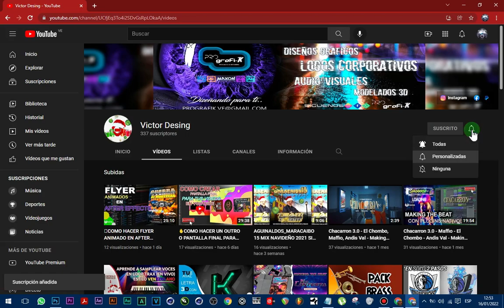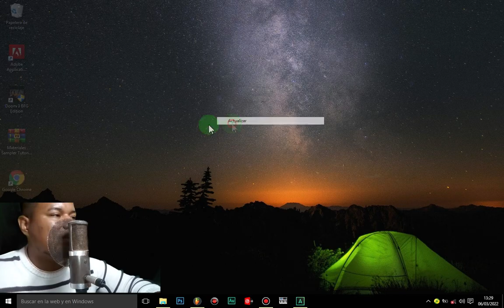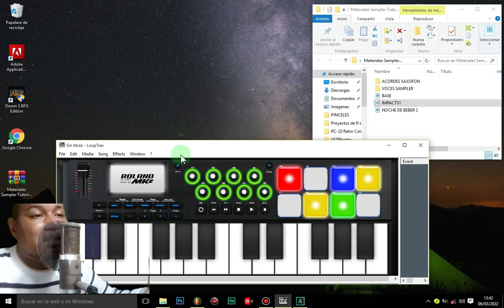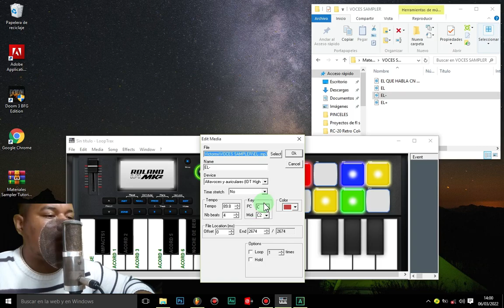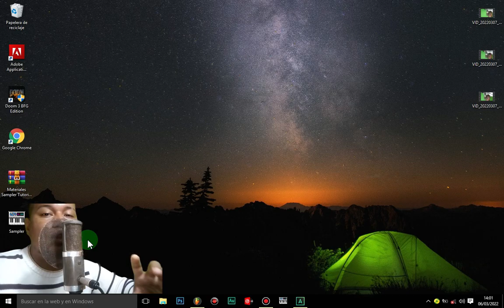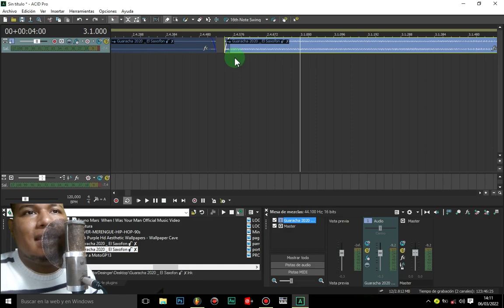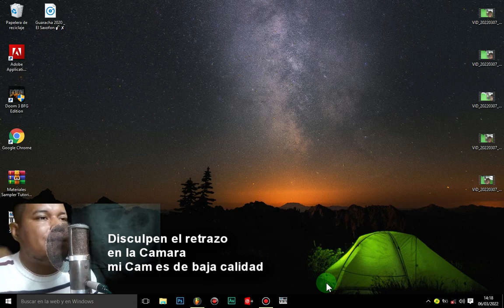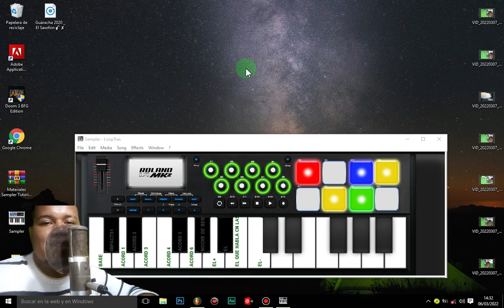🇻🇪🔥Samplea en LoopTrax 🎹 Como 🎧Dj Rodiño🎧 (METODO MAS COMPLETO QUE PODRAS ENCONTRAR EN YOUTUBE)😮▶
😁Hola qué tal mis amigos Espero que este tutorial sea de su agrado, les ayude a que aprendan a samplear como Dj rodiño. y sobre todo Les recomiendo que practiquen mucho para que tengan movilidad en sus dedos.!
-No olvides suscribirte a el Canal ,activar la campanita de notificaciones y darnos un like.! recuerda seguirnos en nuestras redes sociales para que estén Enterados, de todo lo que se viene en el canal. también puedes dejarnos sugerencias si querés que hagamos algún tutorial en especial.!!